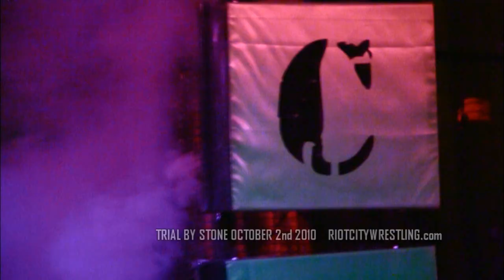RCW VS BPW PART 3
Filmed live at the Estonian Hall in North Adelaide South Australia as Riot City Wrestling presented Trial by Stone 2010.

The number one contender to the BPW title "the Juggernaut" Matt Silva has already gotten on the fans nerves and in the face of Ballarat Pro Wrestling champion Mimic. Mimic and Silva go head to head at BPW but at Trial by Stone he's again flying the BPW flag against RCW's Luke Santamaria.